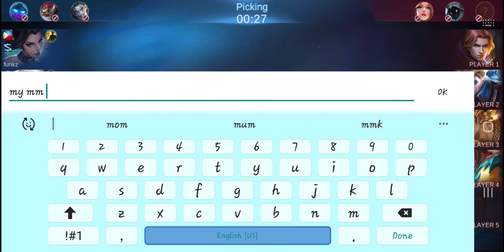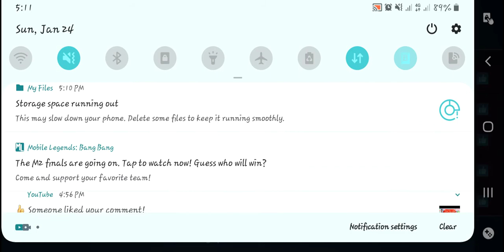mobilelegends solo game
Nkakaraos din kahit papanu 😂 kahit lag cge lng mka attack lng 😂😂